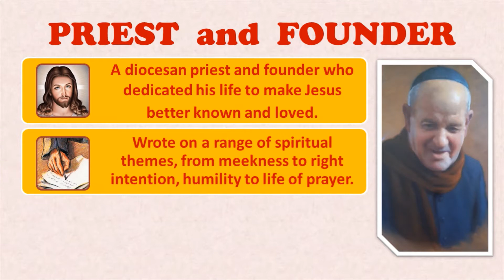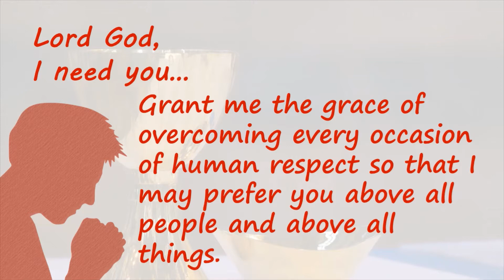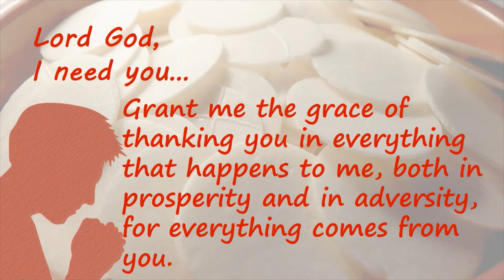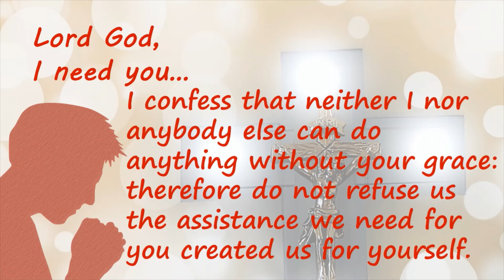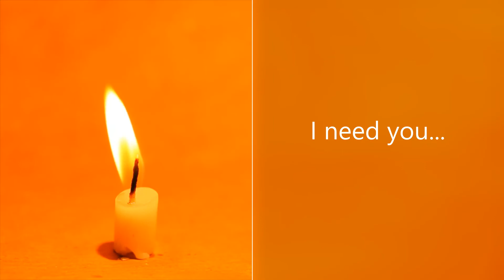Prayer after Communion - St George Preca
A reflective prayer written by St George Preca to be said after receiving holy communion.  Can also be used as a reflection of our reliance on God - we need him.